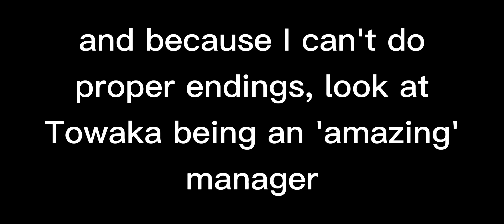If Towaka hurts her knee part 2 (IwaOi child, UshiTen child)